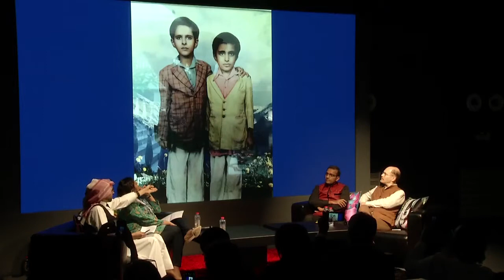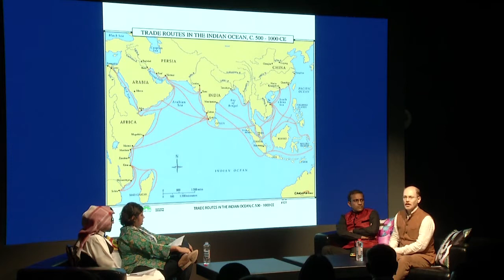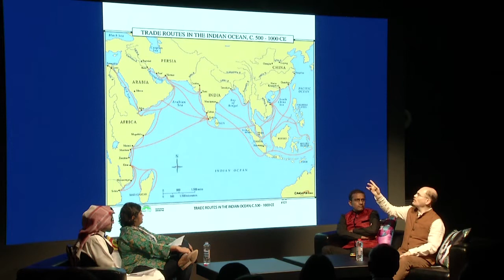GLOBAL ART FORUM 11: GOLD! - Mumbai to Dubai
What are the historical trade connections between India and the Gulf? What kind of cultural exchanges, formal and informal, grew over time? And what were the various guises that gold played in fomenting this bond that remains intact and living today? Sultan Saood Al Qassemi discusses these issues with N Janardhan, James Onley and Neha Vora.